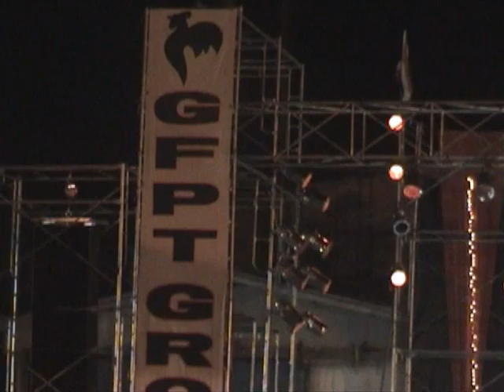Surin Music ช่วง ตะลูดกิน ลุงพล + อ้วน & ลิต อาปานาเฮ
งานเลี้ยงปีใหม่ ธันวาคม 2550  โรงงาน GFPT บางพลี สมุทรปราการ